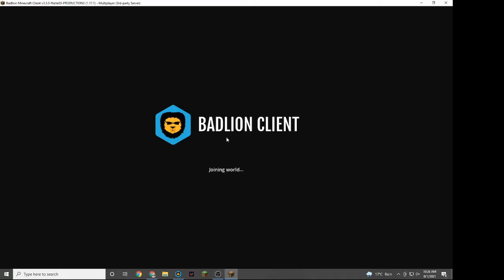I P O S T E D A N E W V I D E O (Bedwars)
I haven't posted in a week. But now this is here. a bad video with me commenting how bad I am at bedwars and then blaming it on Hypixel